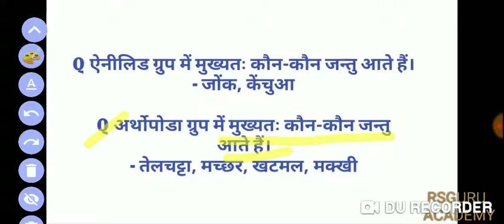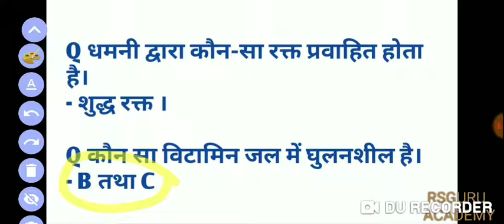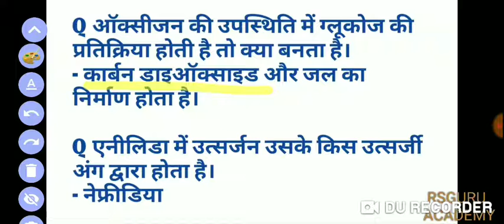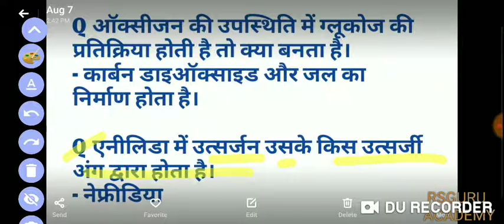General science : important Question for Railway exam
General science :- most important Question and answer for Railway exam ...NTPC , GROUP D..